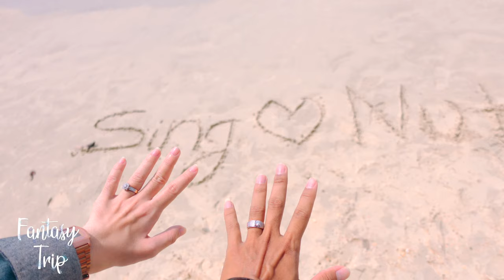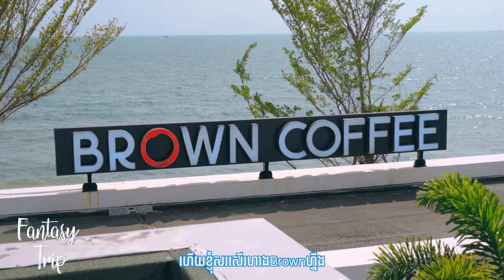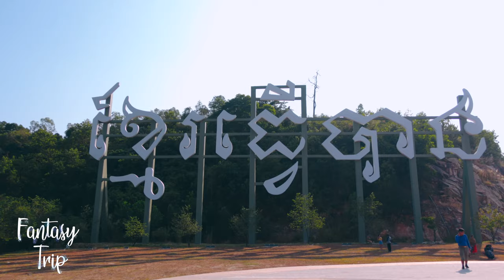ចំនាយ $16 ដើរលេងនៅកំពង់សោមបានទៅកន្លែងណាខ្លះ?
រក្សាសិទ្ឋគ្រប់យ៉ាងដោយ Fantasy Trip
🛑ហាមយកផុសបន្តដោយគ្មានការអនុញ្ញាតប្រយ័ត្នReport Copyright
ទំនាក់ទំនងផ្សាយពាណិជ្ជកម្ម និង Product Review
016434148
សម្រាប់ការគ្រាំទ្រធ្វើvideoបន្ត ABA ឧបត្ថម្ភ
Sary Porsing
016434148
Music from Uppbeat (free for Creators!)